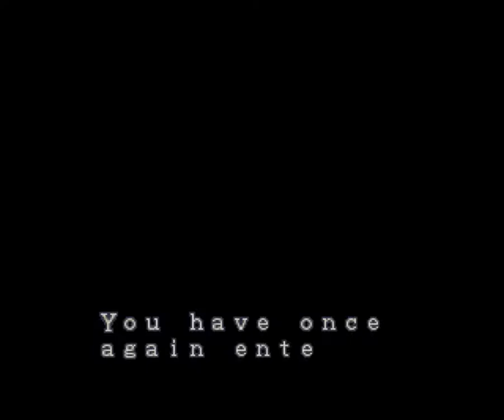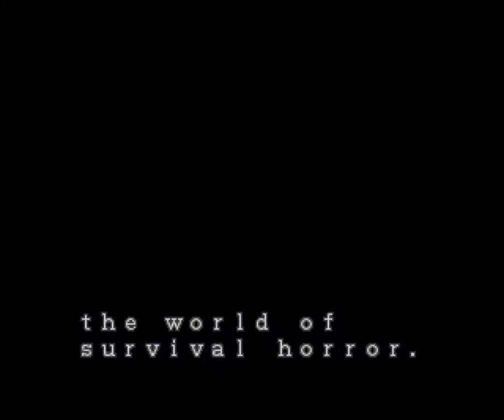【縛り実況】画面を見ず、音も聞かずにBiohazardをプレイする part10